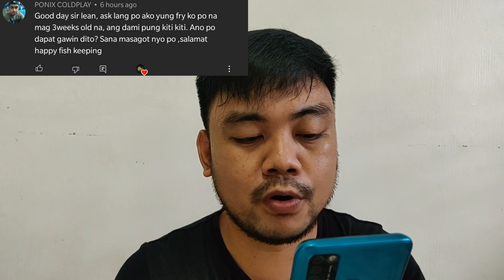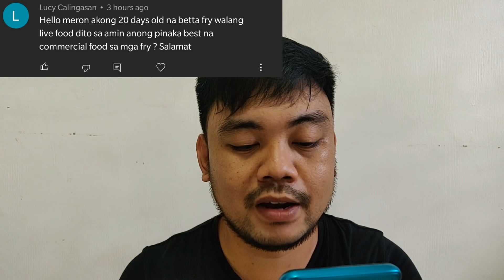BETTA FISH | BETTA QUESTION & ANSWER | SHOUT OUT